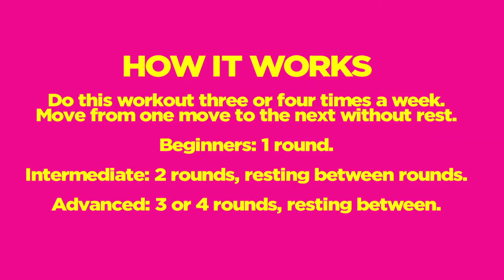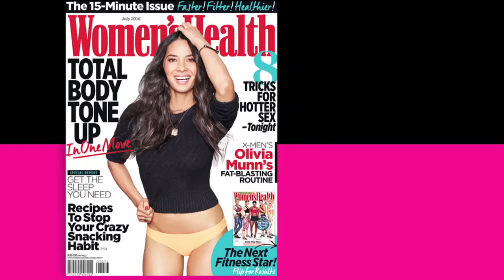Women's Health Next Fitness Star: Stronger For Life: Tone Up & Get Fit With Monika Human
This full-body workout by WH Next Fitness Star finalist Monika Human will tone you up and get you fit in just 15-minutes a day.

Think you've got what it takes?